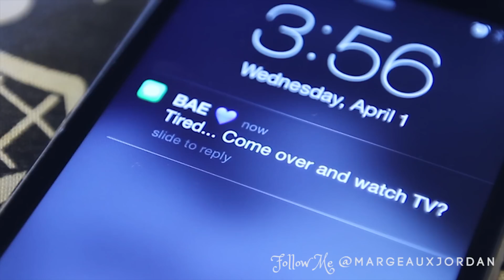Rather Be Dreaming - Margeaux Jordan - Official Music Video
Romance is still very much alive in the 21st Century! If you love fairy tales, romance and dance and could use some inspiration, “Rather Be Dreaming” was written for you!

Too often we find ourselves settling for average, fearing that if we set our standards high, it will never happen. Romance isn’t dead in the 21st century, and the, ‘lets hang out,’ text gets old, quick.

I truly believe that we will find that special someone who enjoys spicing it up and doing the sweet little things as much we do!

I’m so proud of this song and video, and would LOVE it if you guys shared it and gave it a big thumbs up!

ABOUT RATHER BE DREAMING MUSIC/VIDEO:

Emerging pop singer-songwriter Margeaux Jordan releases her captivating new song and music video, “Rather Be Dreaming,” taking us on a whimsical journey into a modern-day fairy tale dream where romance is brought to life.

The Island Def Jam alumnae’s stirring new pop dance single, “Rather Be Dreaming,” is available for download on iTunes, Amazon, Spotify, Google Play and all other major music platforms.

With emotional lyrics, uplifting melodies, and a progressive beat, “Rather Be Dreaming,” relates to anyone seeking motivation to vacate the mediocrity, and trust that dreams of romance will become reality.

"Rather Be Dreaming" shares the story of a modern-day girl who believes that romance and chivalry still exists. When a romantic date gets ousted for a night of television shows and video games, she confronts her boyfriend, who responds that she is ‘stuck in a dream,’ and ‘seeking a Prince Charming’ that doesn’t exist.

“I’d rather be dreaming, caught in a fairy tale,” she responds, breaking up with her preoccupied boyfriend, staying true to her belief in romance.

“Jordan is the perfect ambassador for the kind of catchy music that is ideal for clubs and workouts,” said Treya Nash, Gainesville Scene music critic.

This relevant record emphasizes the sweet details that often get lost in translation throughout our busy lives.

CREDITS & SPECIAL THANKS:

This video was my baby that I had been envisioning and planning since November of 2014… and I could not have done it without the help of all the amazing people listed below! There was so much love on set… and I am truly blessed! THANK YOU EVERYONE WHO WAS INVOLVED!

Producer/Director/Film Editor: Margeaux Jordan

Choreography: Daniel Thomas, Margeaux Jordan

Dancers: Kelsey Lavelle, Shana Saffer, Tiffany Suarez, Karina Rodriguez, Andy Mendez, Daniel Thomas, Rudy Garcia

Actors: Luke Jeraci, Ryan Dugan, Daniel Wayne Thomas, Adam Dormi

BTS Footage & Crew: Sebastian Hart (BlueHart/Blind Color Hats), Caprio Jackson, Jonathan Delgado

Videography: Giovanni Torres/Wolfpak Productions

Makeup: Valerie Vixen, Rana Saleh

Costume Design: Sue Nelson, Diana Grasso, Margeaux Jordan

Set: Eucalyptus Gardens Tapas Bar, Wilton Manors, Fla.

I also wanted to give a special thanks to Dee, Hooper the horse, Mema, Gina, Jeff, Chloe & Coleman Nelson, and the Cypress Bay High School (CBTV) TV Productions teacher (Kurt Doster) and students (Karina Butrigood) for offering your facility and input!

And the HUGEST THANK YOU is for my parents, Mom & Dad. I love you guys and am so blessed to have you in my life, supporting me every step of the way on my journey! ☺ ☺ ☺

XOXO